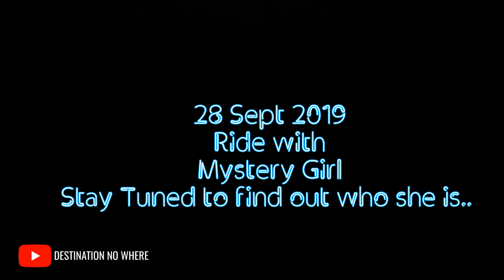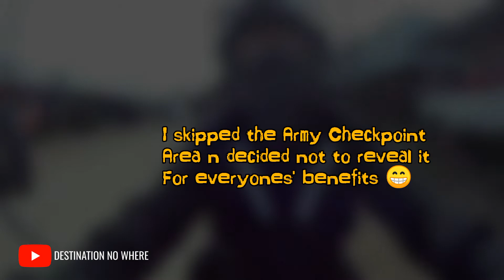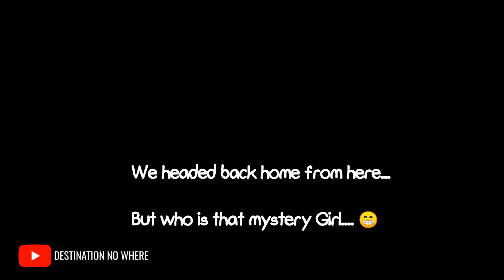Our first Ride (re-upload) official day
Official first day ride to Gaby's Cafe Tengnoupal... Our journey started from here...